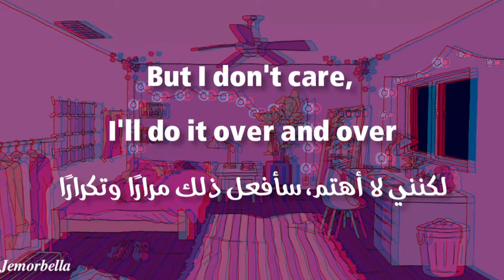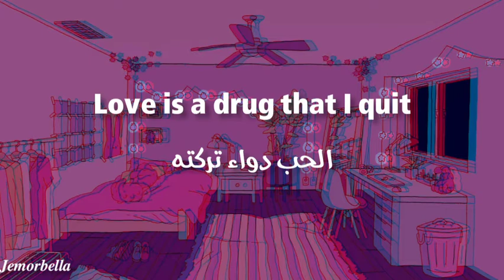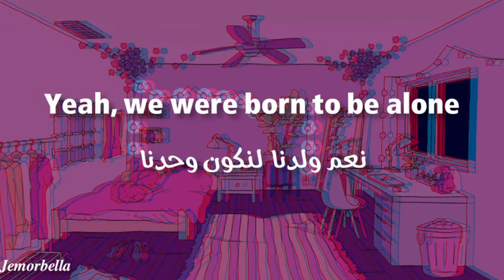𝐋𝐨𝐯𝐞𝐬𝐢𝐜𝐤 𝐆𝐢𝐫𝐥𝐬- 𝐁𝐥𝐚𝐜𝐤𝐩𝐢𝐧𝐤 | أغنية بلاكبينك مترجمة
[مترجم للعربي] الفيديو التشويقي الأول لاغنية BLACKPINK الجديدة Lovesick Girls (Official Teaser)
BLACKPINK - Lovesick Girls / Arabic Sub مترجمة للعربية أغنية بلاكبينك الجديدة
أغنية بلاكبينك مترجمة

𝐓𝐡𝐢𝐬 𝐯𝐢𝐝𝐞𝐨 𝐢𝐬 𝐩𝐮𝐫𝐥𝐞𝐲 𝐟𝐚𝐧-𝐦𝐚𝐝𝐞 𝐥𝐲𝐫𝐢𝐜𝐬 𝐯𝐢𝐝𝐞𝐨.